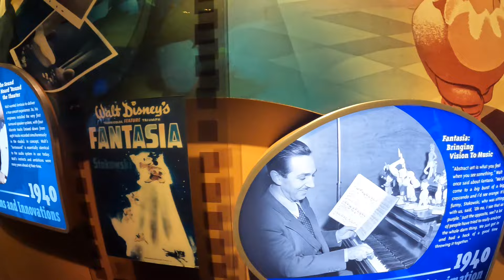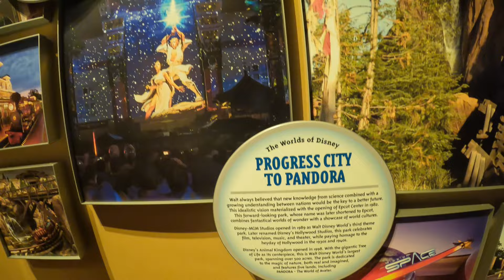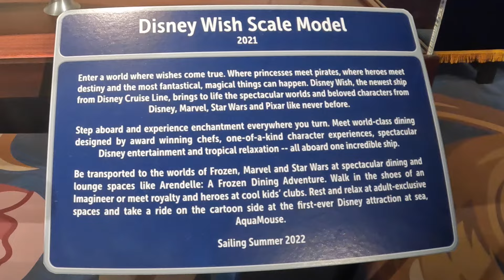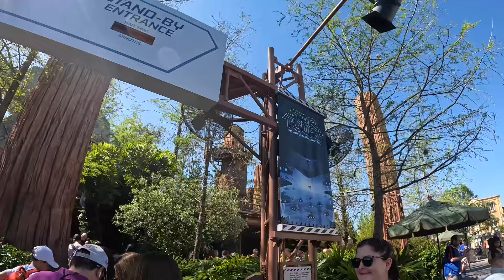Florida 2022 - Disney’s Hollywood Studios Last Visit Part 1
Apologies, we thought the last video was our final day at the Disney parks but we were wrong. This was our final day and we decided to end it at Disney’s Hollywood Studios. It was such an awesome day that we’ve had to split it into two parts.

This first part contains a ride on Slinky Dog Dash, Star Tours and the Indiana Jones Epic Stunt Spectacular show.

The second part is all around Galaxy’s Edge and mainly a full ride along on the incredible Star Wars Rise of the Resistance.